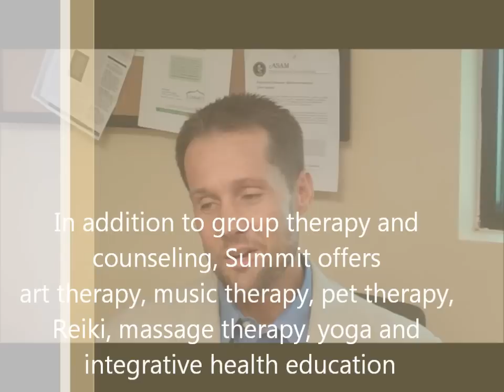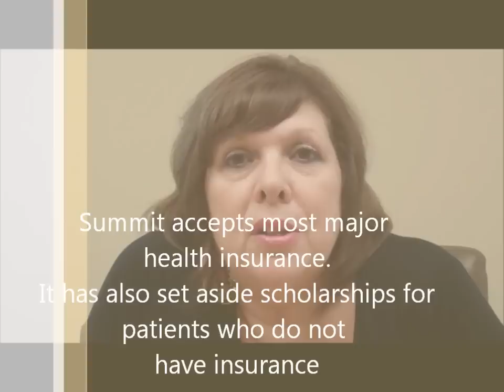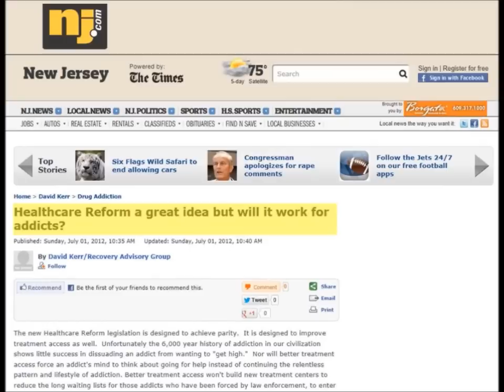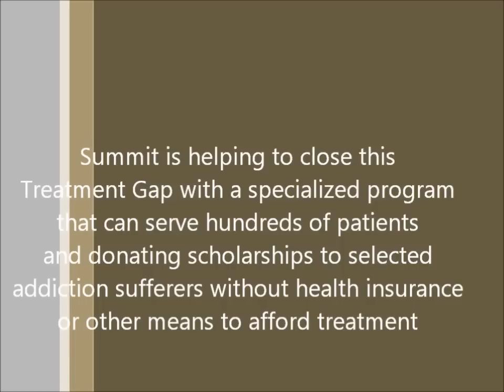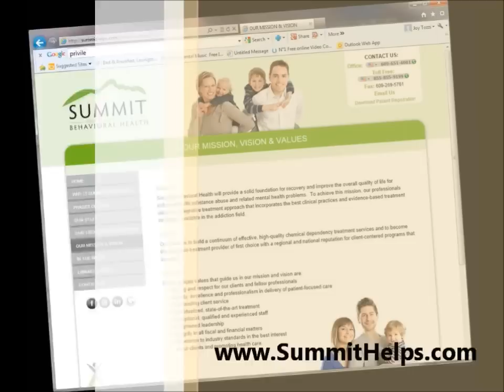Next Generation of Addiction Treatment.wmv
Unlike some other programs that advocate a "one size fits all" approach to addiction recovery, Summit meets patients where they're at, tailoring therapy to meet each individual's needs and goals. This includes innovative recovery tools such as art therapy, music therapy, pet therapy, yoga, massage therapy and nutritional education as well as pharmaceutical therapy, group and individual counseling. This video, which was produced by City of Angels NJ, Inc. (COA), describes Summit's unique approach through interviews with key personnel.  COA is a non-profit corporation that provides free services to addiction sufferers including interventions, family programs and recovery support. Let's talk about recovery on COA Recovery Radio